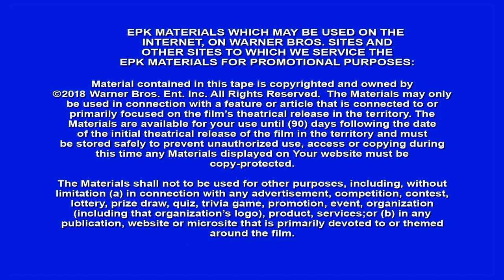12 Strong - Itw Thad Luckinbill (official video)